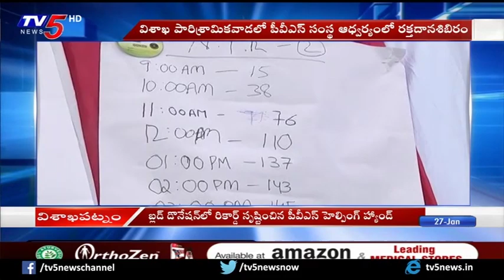PVS Helping Hands Mega Blood Donation Camp Gets Registered in India Book of Records | TV5 News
PVS Helping Hands Mega Blood Donation Camp Gets Registered in India Book of Records